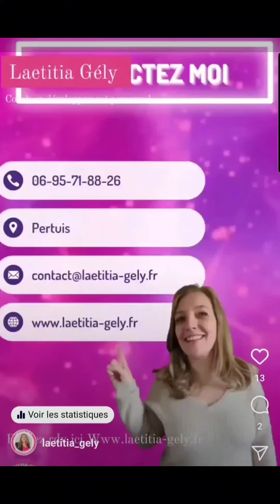Si vous êtes stressé ou angoissé mettez en place des stratégies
Avec la méthode SOS le dernier S correspond à Stratégie. Si vous n'avez pas de stratégies quand vous êtes en crise c'est une erreur😱 Je vous invite à écouter cette vidéo jusqu'au bout et à vous abonner à ma chaîne pour être prévenu de la sortie des prochaines vidéo 😉👌

Retrouvez également tous mes ateliers pour gérer votre stress et bien plus encore  👇